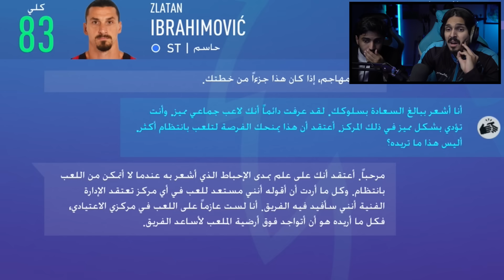الحسسسم يا دوري يا لااااااا 🔥 ((مهنه مدرب#16 )) / Fifa22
لشراء الكوينز ولخدمتك بشكل اسرع يرجى الدخول عبر الروابط 🌷

كود فورت نايت : ASHOW
► حساباتي:
قناتي في تويتش
اكس بوكس :Ahmed Show
بلاستيشــن:Ahmed__Show
► ايميل للاستفسارات والاعلان:
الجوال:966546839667